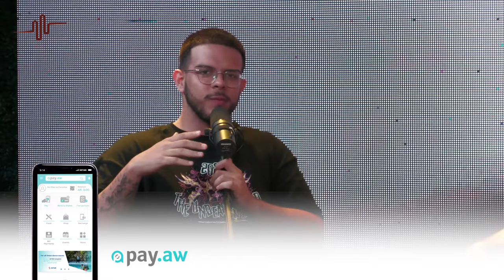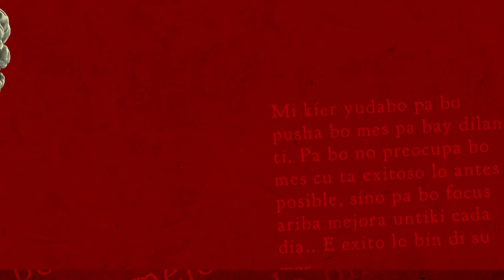SelfMaking David & Daniel Kock Kompa Nanzi Coffee